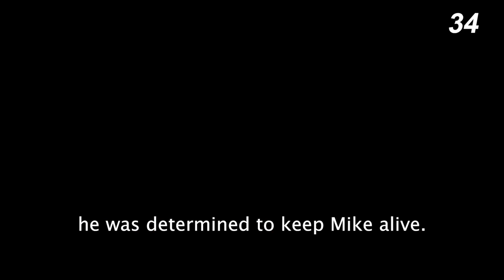Mike: the Headless Chicken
Meet Mike, the Headless Chicken that became a celebrity instead of dinner.